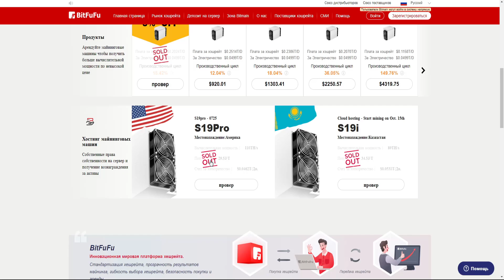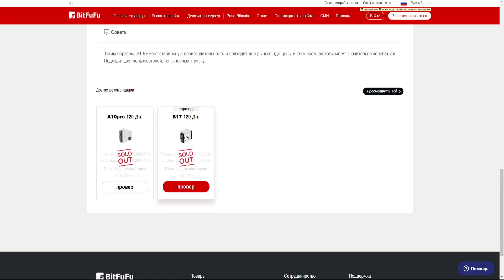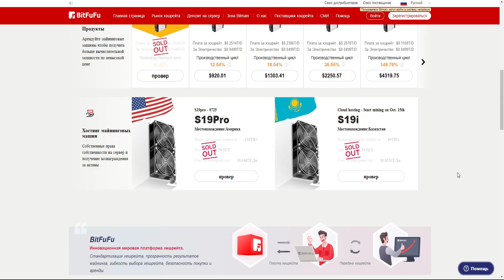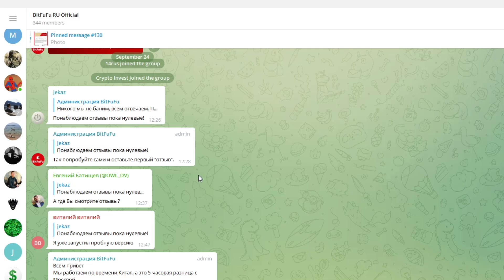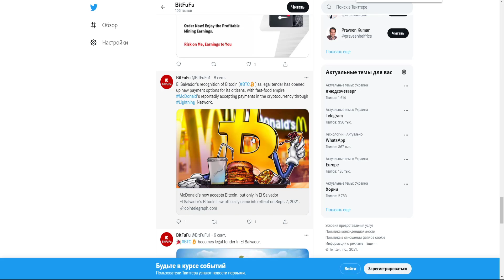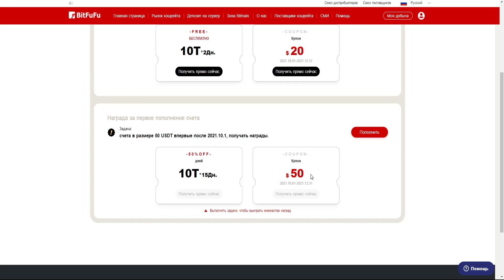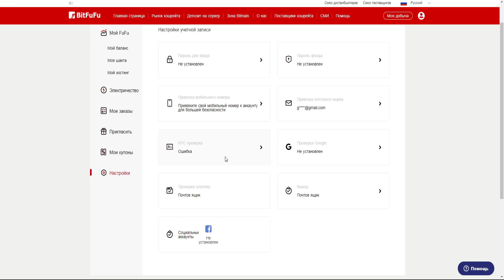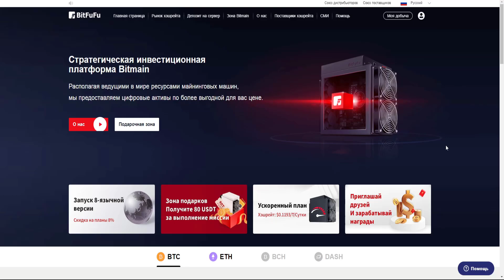BITFUFU - ЛУЧШИЙ СЕРВИС ДЛЯ ОБЛАЧНОГО МАЙНИНГА! ЗАПРЕТ КИТАЯ НЕ ПОМЕХА! МАЙНИ ПОПУЛЯРНЫЕ МОНЕТЫ!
В данном видеоролике обсудим лучший сервис для облачного майнинга - BitFuFu:
1. Почему  именно данный сервис достоин вашего внимания?
2. Почему запрет Китая не помеха!?
3. Как можно майнить популярные монеты с помощью данного сервиса?